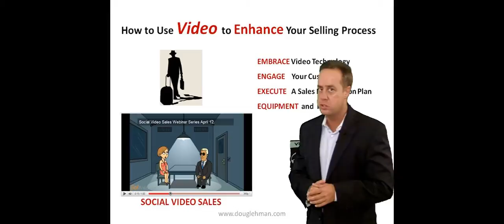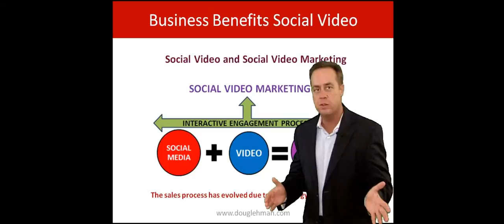Social video Sales Webinar May 2011.wmv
Social Video Sales Webinar, Doug Lehman, Video Clip, Social Selling TV Product Launch.

Social Selling Sales Training Videos and Social Media Sales Training Videos